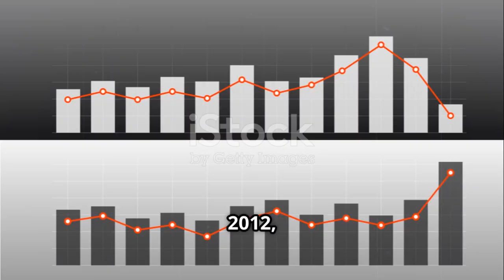Voyager 1 Reaches the Other Side… And the Findings Are Completely Unexpected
NASA’s Voyager 1 spacecraft has crossed a major boundary in interstellar space, uncovering phenomena that have left scientists astonished. The probe detected unexpected magnetic fluctuations and energetic particles that defy existing models of the outer heliosphere. Researchers say these findings challenge long-held assumptions about how our solar system interacts with interstellar space. Decades after its launch, Voyager 1 continues to provide humanity with unprecedented insight into the cosmos. The discovery is reshaping our understanding of the universe’s most distant frontiers.